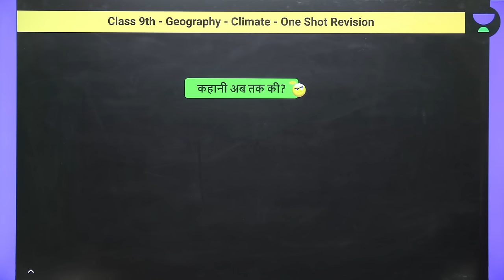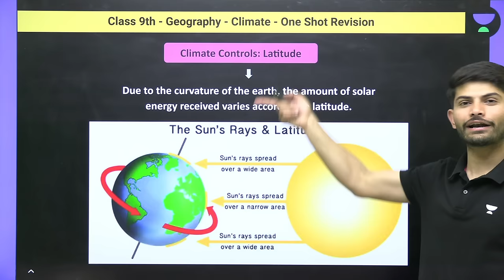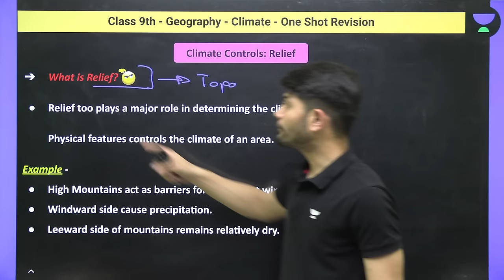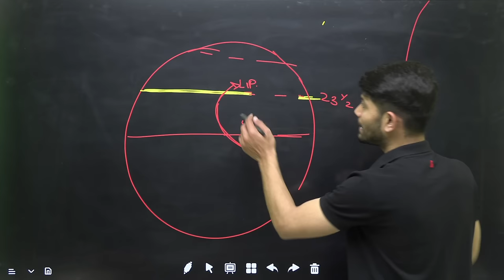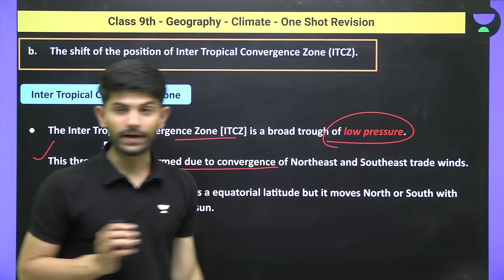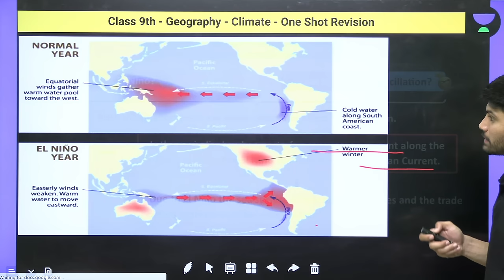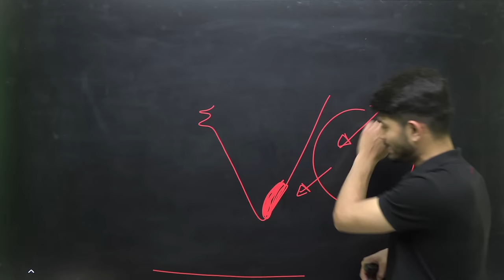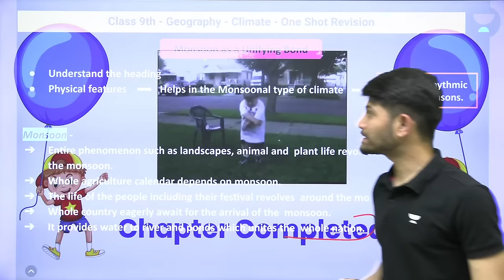Geography | Climate | Full Chapter Explanation | Digraj Singh Rajput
➤ Be the first to receive updates on meetups in your city by filling out the form and stay informed
➤ Join Tarakki Batch & start your Class 10 preparation today! Full Year Batch for CBSE Boards 2024- All Subjects
➤ Join Ujjwal Batch & Start your Class 9 preparation today!
➤ If you want to start Foundation for JEE/NEET Dream, Use code DIGRAJ and enroll
➤If you want to take admission in Unacademy Offline Centre in any course, fill the form to get the maximum discount on the Offline Batches!
"➤Use code Digraj to Enroll for Humanities Batch with our Early Bird - 20% offer!